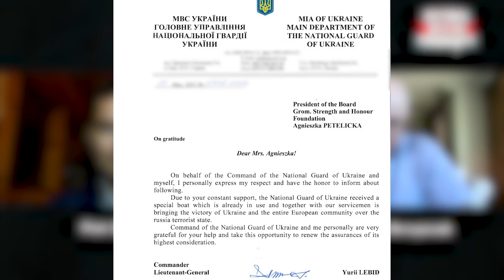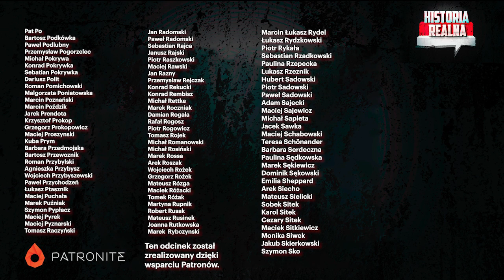Kulisy afery z rakietą. Skąd wzięła się pod Bydgoszczą? - gen. Waldemar Skrzypczak i Piotr Zychowicz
W lesie pod Bydgoszczą znaleziono szczątki rosyjskiej rakiety Ch-55. Taka rakieta może przenosić głowicę nuklearną. Jak to się stało, że pocisk nie został zestrzelony? Dlaczego ukrywano przed opinią publiczną ten incydent? Dlaczego nie szukano rakiety? Co to mówi o naszym systemie obrony przeciwlotniczej i organizacji państwa? Dlaczego w ogóle ta rakieta zabłąkała się na teren Polski? Pytania te zadałem gen. Waldemarowi Skrzypczakowi. Rozmawialiśmy również o incydencie nad Morzem Czarnym, gdy rosyjski myśliwiec zaatakował samolot polskiej Straży Granicznej. A także o sytuacji na froncie. Czy skuteczny kontratak Ukrainy w Bachmucie to początek kontr-ofensywy? Zapraszam do oglądania.

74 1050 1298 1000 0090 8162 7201